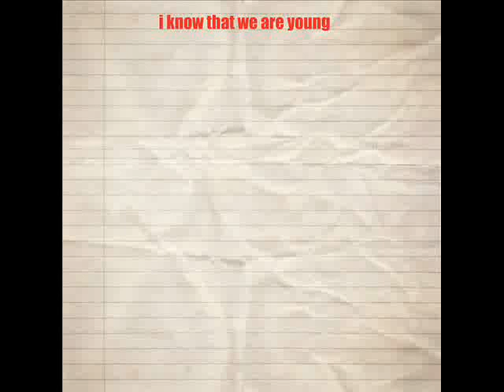Lady GaGa - Alejandro (Official Lyrics Video) Short Version!!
Lady Gaga ALejandro Official Music Video Lyrics